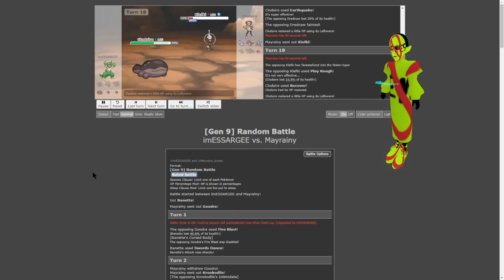Vtuber pokemon clodsire gets a KO on 4 hp and a CLUTCH poison..?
watch like sub or i'll make you into an NFT :)
i stream sometimes too and am funny tweeter?

settlers of catan, catan, dylighted  plays catan,